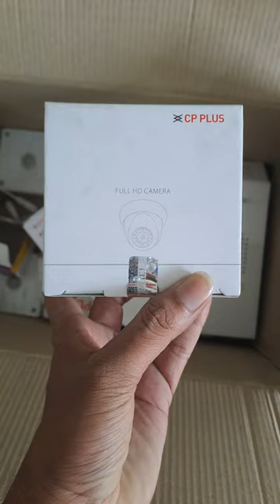Finally LAG GAYA CCTV in my Shop